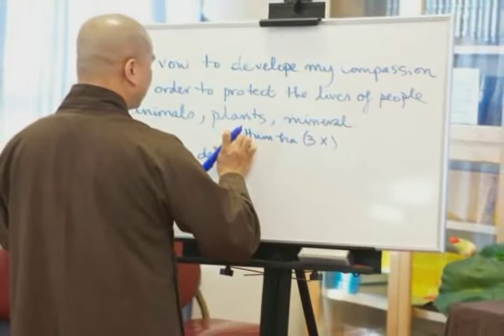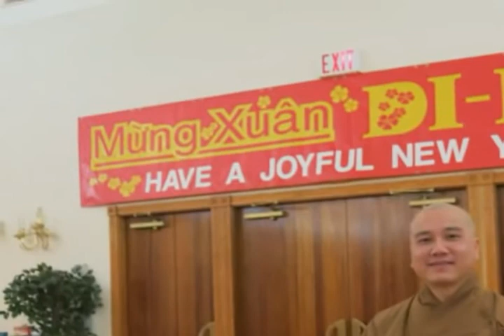Quy Y Vô Thượng 1 Thầy Thích Pháp Hòa May 28, 2014